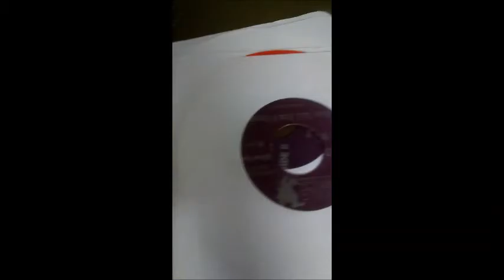039 Various Artists - We Love The Blowtops : Singles Week Review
nice big 6

only 1 sorry :D:

what next comment now